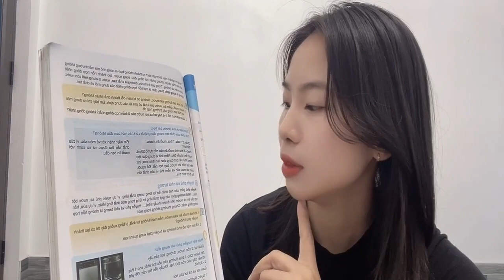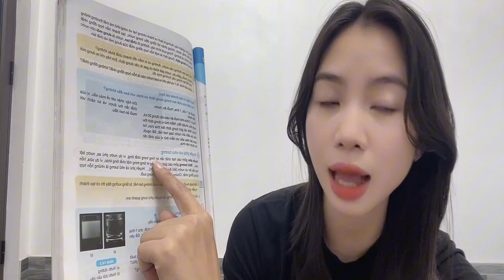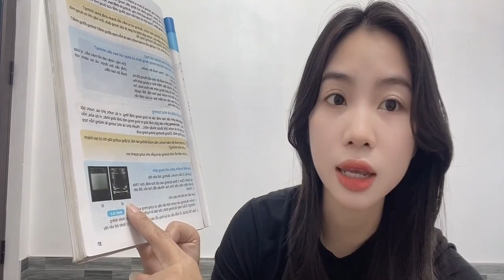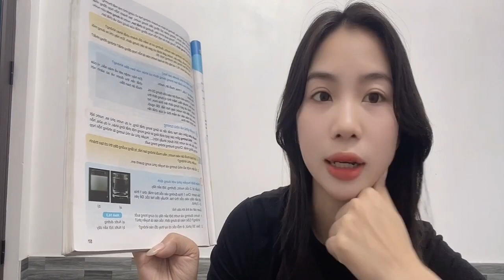Xin chào mọi người, hôm nay tôi sẽ học về hỗn hợp các chất